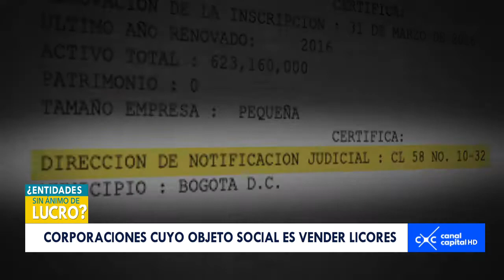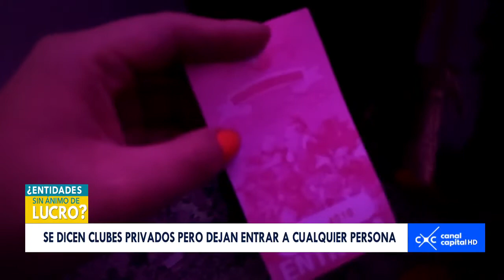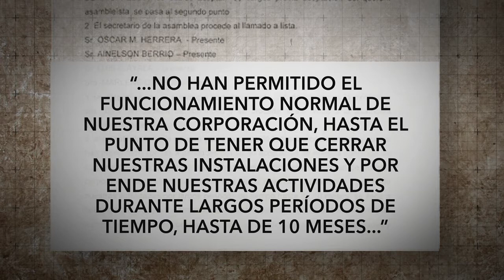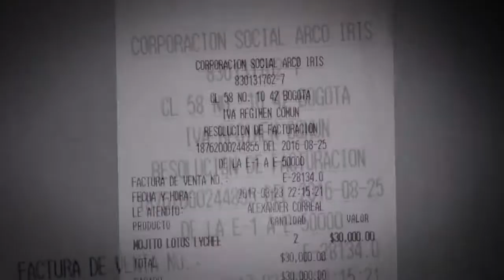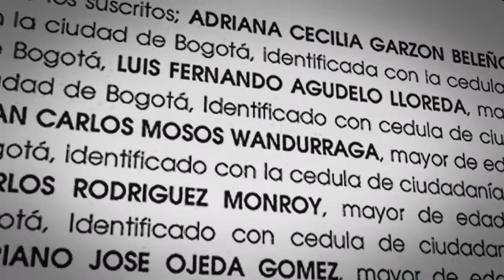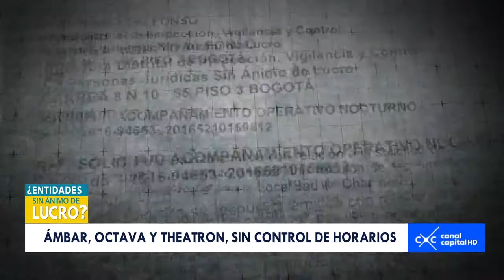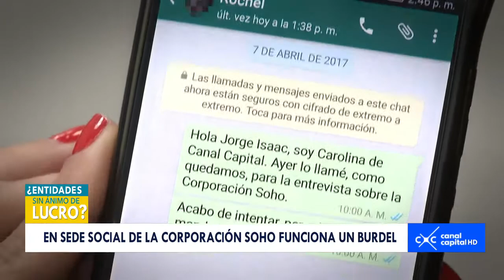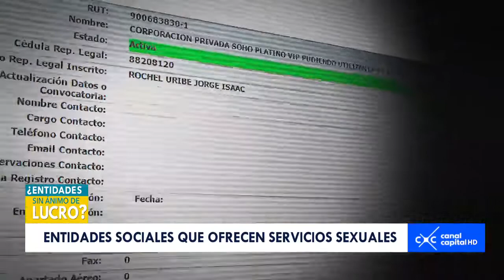¿Entidades sin ánimo de lucro?